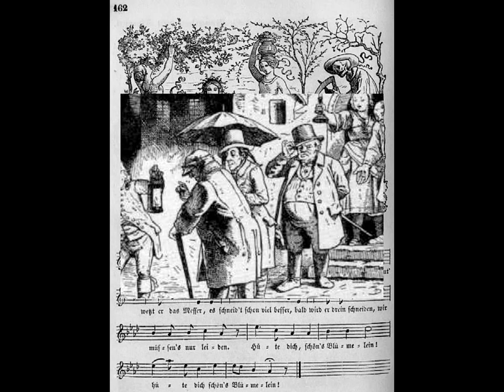JOHANNES BRAHMS - TRIO FÜR KLAVIER, VIOLINE UND WALDHORN OP. 40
Erich Penzel, Horn

Dieter Vorholz, Violine

Günter Ludwig, Klavier

Adrian Ludwig Richter [* 28. September 1803 in Dresden; † 19. Juni 1884 ebenda] war ein bedeutender Maler und Zeichner der deutschen Romantik und des Biedermeiers.

 ...was liegt noch an Johannes Brahms! ... Sein Glück war ein deutsches Missverständniss: man nahm ihn als Antagonisten Wagners, - man brauchte einen Antagonisten! - Das macht keine nothwendige Musik, das macht vor Allem zu viel Musik! - Wenn man nicht reich ist, soll man stolz genug sein zur Armuth! ... Die Sympathie, die Brahms unleugbar hier und da einflösst, ganz abgesehen von jenem Partei-Interesse, Partei-Missverständnisse, war mir lange ein Räthsel: bis ich endlich, durch einen Zufall beinahe, dahinter kam, dass er auf einen bestimmten Typus von Menschen wirkt. Er hat die Melancholie des Unvermögens; er schafft nicht aus der Fülle, er durstet nach der Fülle. Rechnet man ab, was er nachmacht, was er grossen alten oder exotisch-modernen Stilformen entlehnt - er ist Meister in der Copie -, so bleibt als sein Eigenstes die Sehnsucht... Das errathen die Sehnsüchtigen, die Unbefriedigten aller Art. Er ist zu wenig Person, zu wenig Mittelpunkt... Das verstehen die „Unpersönlichen" die Peripherischen, - sie lieben ihn dafür. In Sonderheit ist er der Musiker einer Art unbefriedigter Frauen. Fünfzig Schritt weiter: und man hat die Wagnerianerin - ganz wie man fünfzig Schritt über Brahms hinaus Wagner findet -, die Wagnerianerin, einen ausgeprägteren, interessanteren, vor Allem anmuthigeren Typus. Brahms ist rührend, so lange er heimlich schwärmt oder über sich trauert - darin ist er „modern" -; er wird kalt, er geht uns Nichts mehr an, sobald er die Klassiker beerbt ...Fasslicher, für die „Armen im Geiste" ausgedrückt: Brahms - oder Wagner ... Brahms ist kein Schauspieler...
Nietzsche - Der Fall Wagner